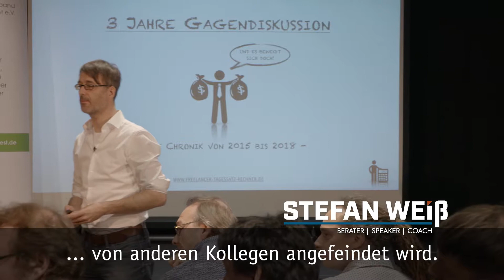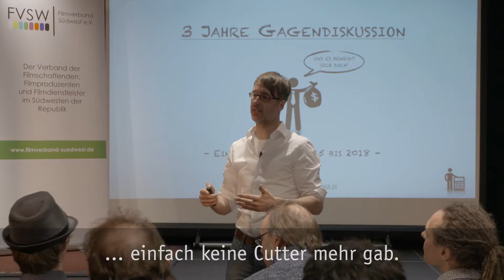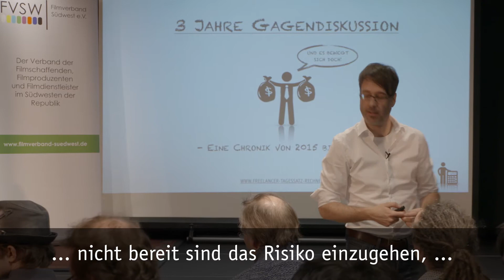Was passiert, wenn Du richtig kalkulierst, aber die anderen nicht? | Stefan Weiss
Was passiert, wenn Du richtig kalkulierst, aber die anderen nicht?

Ganz konkret nein, weil man von anderen Kollegen angefeindet wird. - Ach echt? Du wirst angefeindet von Kollegen? - Ja. Die wollen halt keine Veränderung. Die sind glücklich mit den 300 Euro, die sie kriegen. Ich habe einen vernünftig kalkulierten Tagessatz verlangt und ich habe ihn bekommen für den gleichen Job.

Da waren 10 Leute, die 300 Euro bekommen haben. Und ich hab das denen erzählt. Und die waren alle sauer. - Die waren halt neidisch.
- Nein, die waren richtig sauer. - Ja ist doch klar: Weil sie das Geld nicht bekommen haben. Ist doch logisch: Wenn das Geld da ist und man erzählt jemandem: Das Geld ist nicht da. Und dann ist es da. Das ist doch eigentlich eine…

- Der nächste Punkt ist der: Die haben alle auf 10 Stunden gearbeitet.
- Und Du auf 8? - Und ich auf 8. - Mit mehr Geld auf 8? Wow! - Und ich hab Überstunden bekommen. - Ja schaut: Das ist eine gute Verhandlung. - Ja, weil die Regelung war auch drin im Vertrag. Die anderen hatten halt einen 10 Stundenvertrag und haben den stillschweigend akzeptiert.

- Aber was passiert jetzt? Pass auf: Jetzt wirst Du angefeindet, aber der Produzent bucht Dich trotzdem. - Ja, das musste er, weil es zu diesem Zeitpunkt in Köln einfach keine Cutter mehr gab. - Ja aber überleg’ mal: Du bist selbstständig. Du musst schauen, dass Dein
Laden läuft. So jetzt ist die Frage: Wenn Du jetzt sagst: „Okay, ich habe gut verhandelt. Ich habe den Job wirklich auch an Land
gezogen. Der Produzent ist bereit, für mich dieses Geld in die Hand zu nehmen. Es scheint ihm das wert zu sein. Er kriegt ja was dafür.

Ja, dann muss man doch eigentlich sagen: Bist Du denn in gewisser Weise für die anderen verantwortlich? Ja - jein, weil Du bist
solidarisch. - Ich bin nicht für die anderen verantwortlich. Die sind ja für sich selbst verantwortlich. - Ja genau: Das ist der Punkt. Das ist richtig: Sie sind für sich selber verantwortlich.

- Was aber dazu geführt hat, dass ich in Köln jetzt nicht mehr gebucht werde, weil ich zu teuer bin. - Naja, das ist jetzt wieder ein Argument, das man gegen Dich verwenden kann. Es ist ja klar, dass wenn die anderen nicht mitziehen, da ist natürlich klar, dass das eine
einmalige Geschichte ist und man sagt: Okay, jetzt brauche ich mal jemanden. Da haben die eine Notsituation und dann buchen die Dich.

Und dann brauchen sie Dich nicht mehr. Ja, aber das ist ja der Punkt: Die Frage ist: Warum ist jemand mit 300 Euro z.B. zufrieden? - Weil die nicht bereit sind, das Risiko einzugehen, nicht mehr gebucht zu werden. Das sind eigentlich Scheinselbständige, die nicht bereit sind ein Risiko einzugehen. Weil für 300 Euro werden sie durch gebucht. Natürlich, denn welcher Produzent ist so blöd und bucht dann wen anderes?